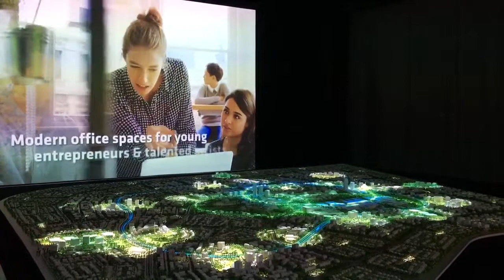Badya 6 October - Palm Hills Developments - Egypt Real Estate Hub